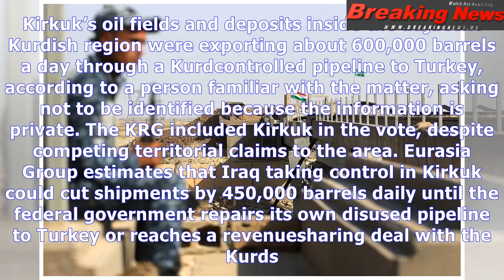Iraq seizes oil fields as fighting flares over kurds' state push